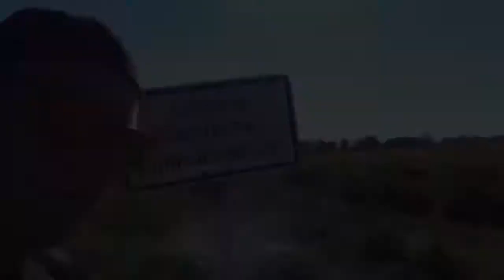Auf Pirsch mit Dennis an einer Bach mit Mischbesatz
In diesen Video wird gezeigt,das man an kleinen Bächen durch aus auch andere Fischarten als  Bach oder Regenbogenforelle fangen kann.Ruhiges Verhalten,Beobachten und flexibel sein ist hier die Devise!
Ein paar Würmer und ein Stück Weißbrot oder Brötchen erweitert die Köderpalette!